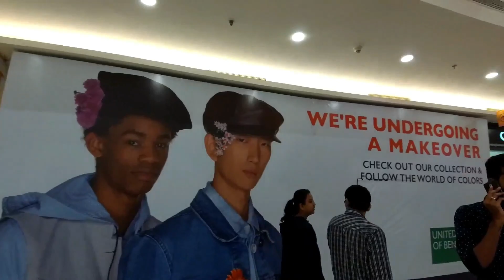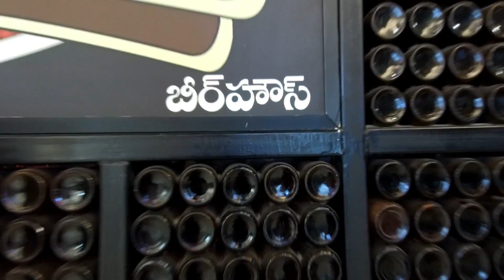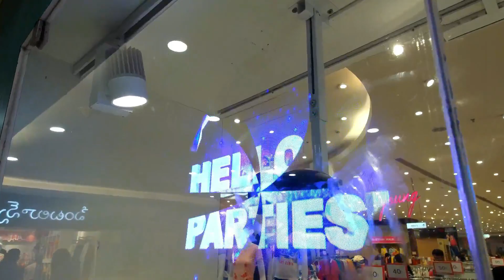Christmas Special Vlogs | Nsd Vlogs | Hyderabad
Nsdvlogs